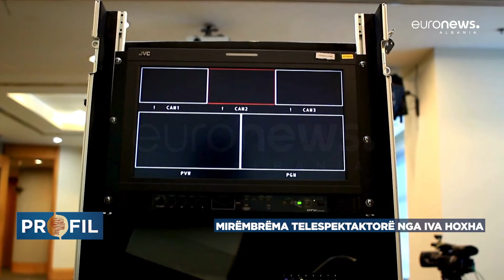"Burri im ka qenë krenar se punoja në Televizion!"- Folësja Iva Hoxha rrëfen jeten personale…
“Të dashur telespektatorë, mirëmbrëma!”

Këtë javë në Profil ju sjell vajzën e ekranit, Iva Hoxhën…e cila për 30 vite ka qenë një nga figurat më të dashura të Radio Televizionit Shqiptar.
Në këtë rrëfim ajo ka sjell momente të bukura nga karriera e saj dhe dramatike…si momenti që duhej të anonçonte vdekjen e Enver Hoxhës apo kur u “rrëmbye” RTSH nga agresorët…
Mos e humbisni, të dielën ora 17:00 në Euronews Albania me gazetaret Greta Topjana!